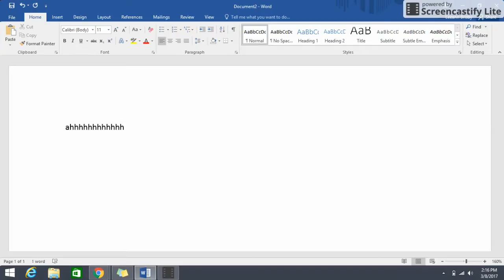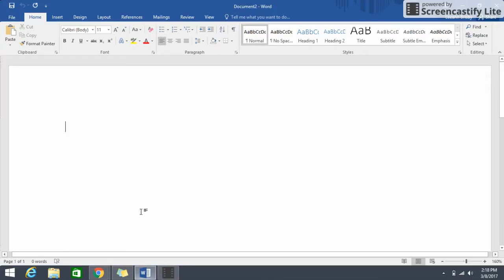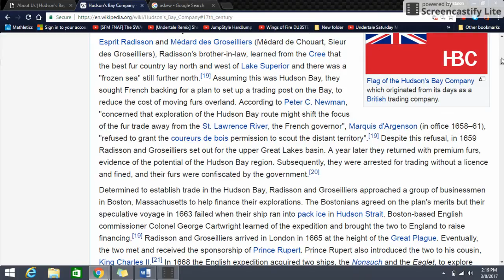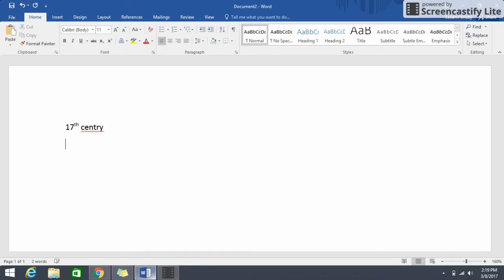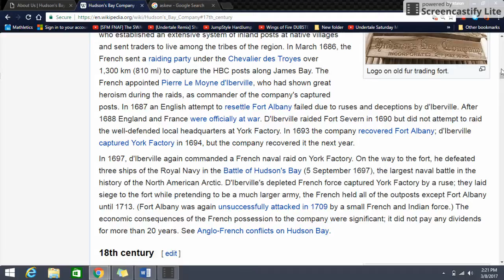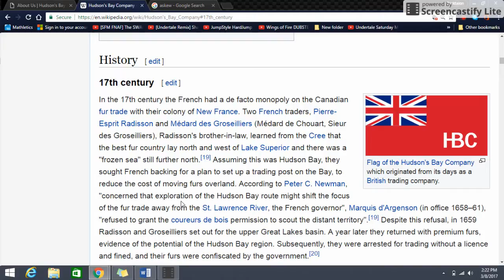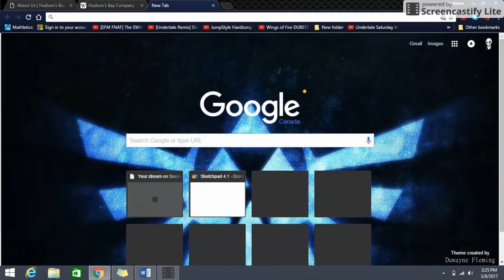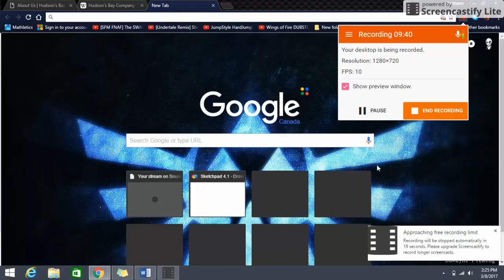recording school 2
turn on the captions
and don't drink anything